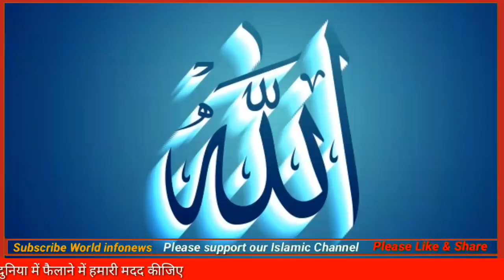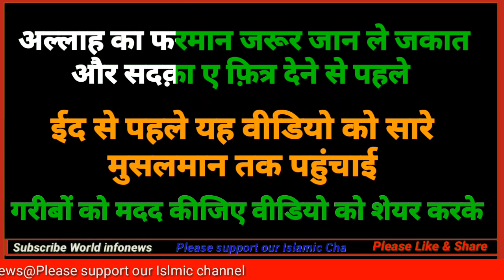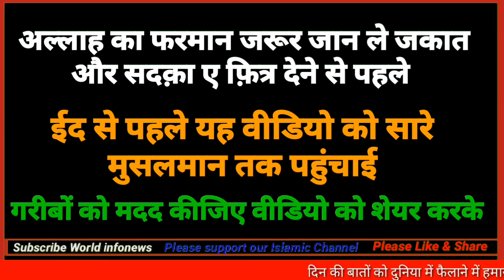Allah ka Farman ek galti se zakat aur fitra aapka Qabool Nahin hoga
रमजान में जकात क्यों देते हैं, Janiya zakat Kaise nikalte Hain, fitra aur zakat ka kya important hai Ramzan mein,

doston is video mein hum aapko batayenge zakat ke bare mein, Allah Tala ne kya Pharma Hai zakat ke bare mein aur kaise nikalte Hain zakat is video, zakat Dene Ka Kya Fazilat hai, zakat Kis Kis Ko Dena chahiye is video mein hum aapko batayenge Jarur Dekhi
एक गलती से आपका जकात कबूल नहीं होगा
भूलकर भी ना करें ये गलती  जकात.